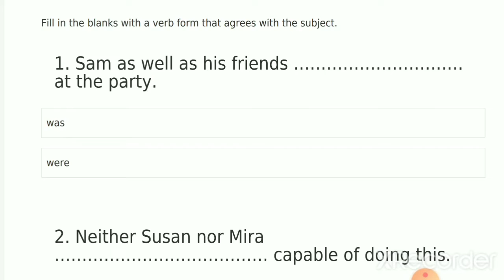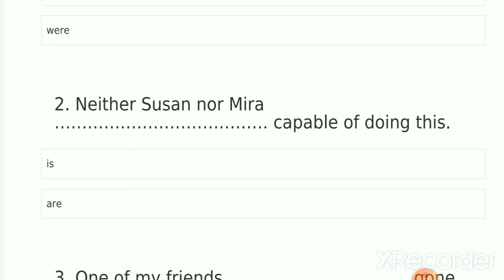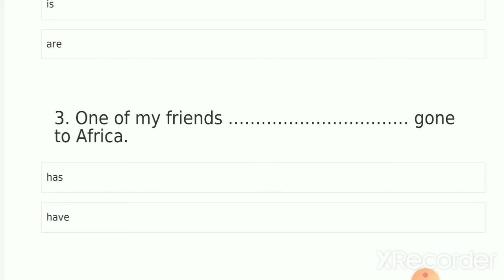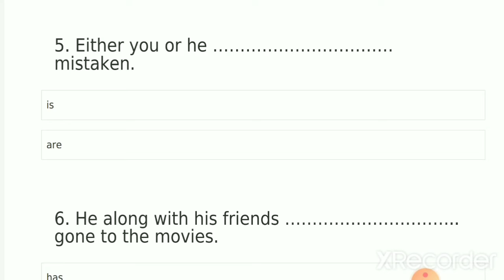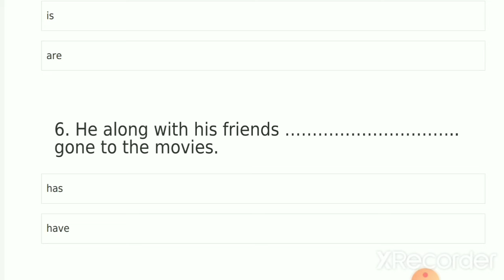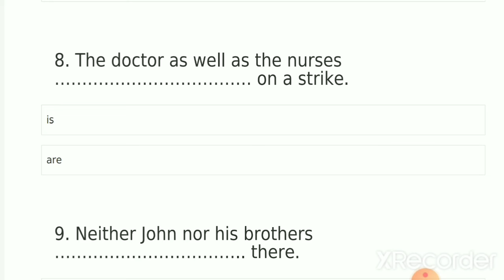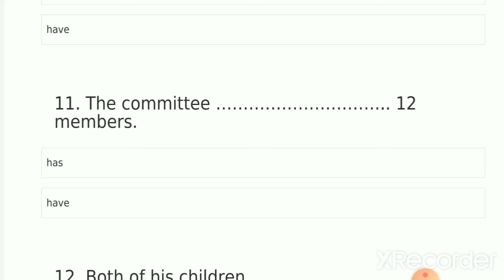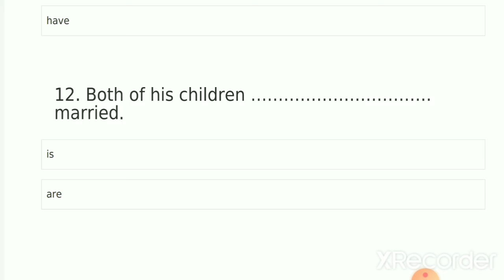SyntaxSubjectVerbAgreementinEnglishGrammar ProperVerbForms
Knowledge of Syntax helps one understand Sentence Formation better.